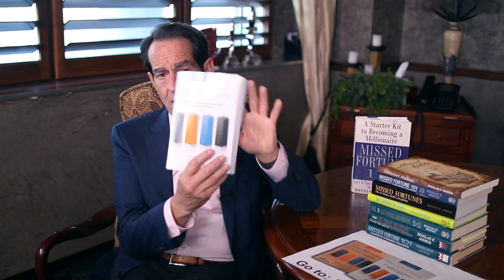Which Type Of Life Insurance Policy Generates Immediate Cash Value?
Have you decided on finally getting a life insurance but still wondering which type is the best for your lifestyle? If you have been researching online and can't find the answer, then this may probably be your final stop. In this episode, I will talk about which type of life insurance policy generates immediate cash value.

Doug Andrew

00:42 What are your priorities?
02:02 Maxed funded IUL
03:41 Listen to this
06:15 Tax-free cash cow
07:15 What people miss to realize
09:36 It's how you fund it